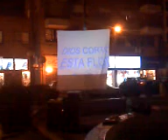3 MESES SIN JOHANA REYES.3gp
21-12-09, CUANDO MUCHOS YA PIENSAN EN QUE HAY PARA COMER Y TOMAR EL 24, NOS OLVIDAMOS QUE HAY LUGARES DONDE UNA FAMILIA PERDIÓ TODO. LA SOCIEDAD RODRIGUENSE, ACERCÓ APENAS UN PUÑADO DE PERSONAS CONCIENTES QUE SINTIERON EL IMPACTO, EL RESTO, SIGUE IMPÁVIDA COMO SI NADA. PARA LOS QUE TODAVIA SIENTEN HUMANIDAD Y DOLOR, PERO TAMBIEN LES PROVOCA ACCIONAR YA PARA QUE NO SE REPITA, LA POSTA SUBE ESTE VIDEO. REFLEXIONEN Y CUENTEN SI ESTUVIERON ALLÍ O SI FALTARON, QUÉ PODEMOS HACER PARA QUE JOHANA SEA EL UNICO NOMBRE EN LA LISTA DE LA VIOLENCIA SIN RAZÓN.
NUNCA OLVIDEMOS A JOHANA, Y NUNCA SE VA A REPETIR. MUCHA FUERZA A LOS QUE LA CONOCIERON.